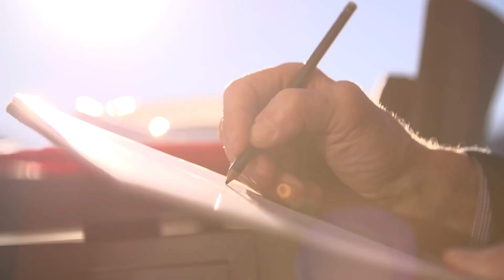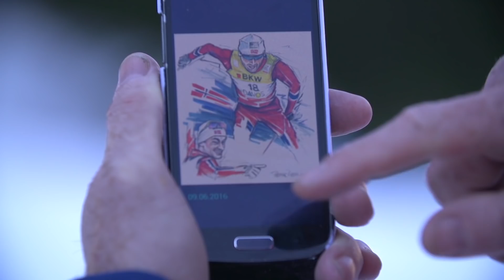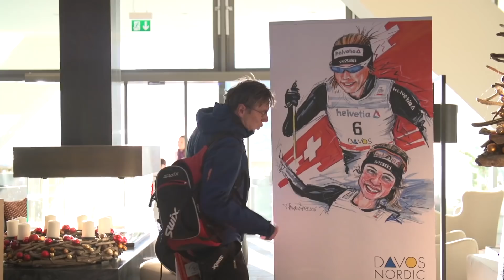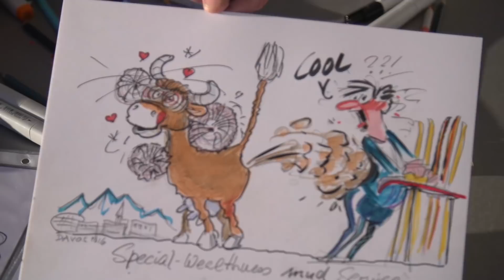INSIDE THE FENCE | Thomas Zipfel | FIS Cross Country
INSIDE THE FENCE - Thomas Zipfel's passion for cross-country skiing comes to life not only on the snow but on paper.  He has been drawing ski scenes for more than 20 years brilliantly capturing athlete faces, World Cup weather scenarios and new FIS rules that no one likes ;-).  He's done it all in his free time and we want to thank him for that.  Please enjoy our latest video profiling the one and only Thomas Zipfel